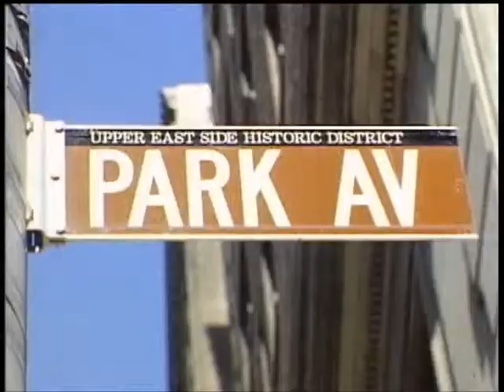Performance Reel Click HQ icon next to volume for hi rez)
Clips from "Where's The Party?" (ABC-TV)  "It's The Weekend!" (Syndicated Sketch Comedy)  12:01 p.m. (Academy Award Nominated Best Short Film) directed by Jon Heap